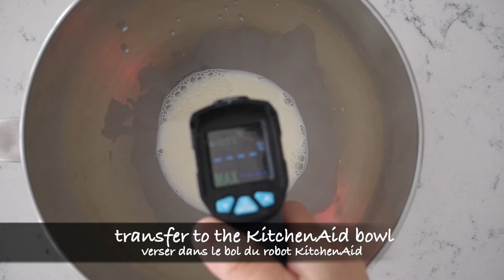Brioche Buns for Burger with KitchenAid Stand Mixer | wa's Kitchen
It seems that brioche buns are quite popular these days. I wanted to make them at home and this time I used the KitchenAid stand mixer. It gives such a fluffy and silky dough and the buns look so good, please try it out!

Ingredients :
- 300g bread flour (10.6oz)
- 5g fine salt (0.18oz)
- 40g sugar (1.4oz)
- 4g dry yeast (I use red saf. equivalent to 0.14oz)
- 2 eggs (here 95g, equivalent to 3.35oz)
- 130g milk (or 4.6oz. Top up/down if needed so that total eggs+milk is 225g or 7.9oz)
- 52g unsalted butter (1.8oz)
- egg for egg brush